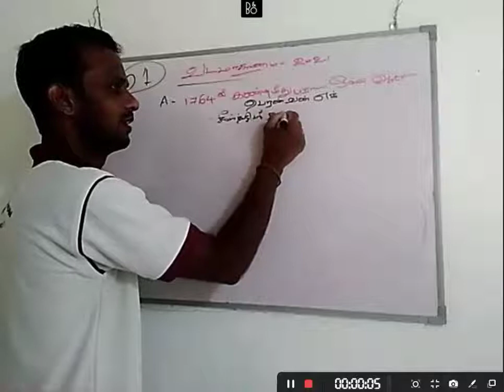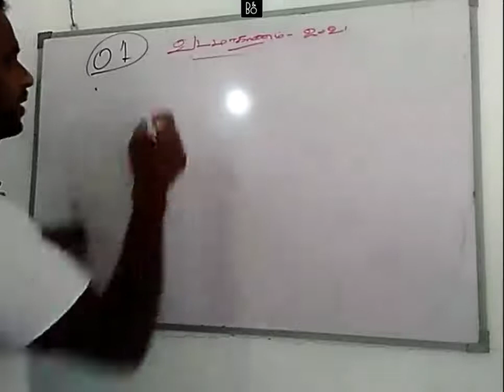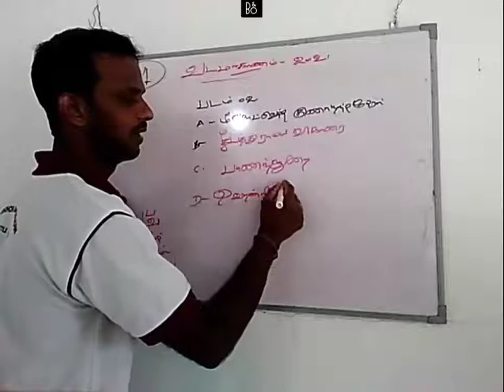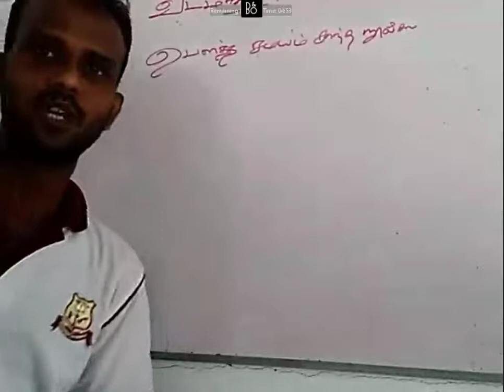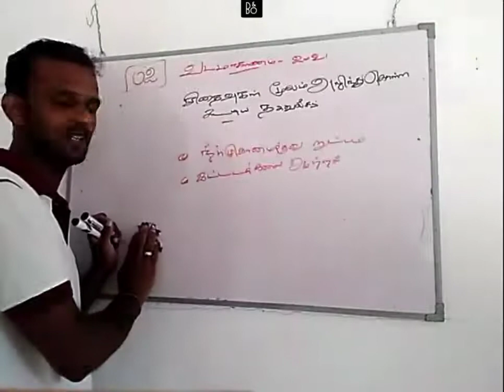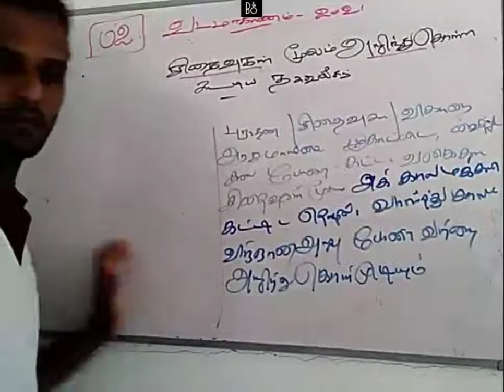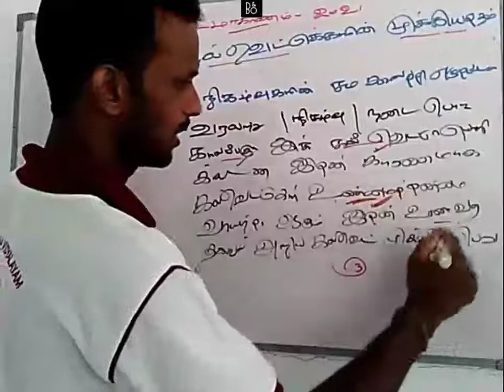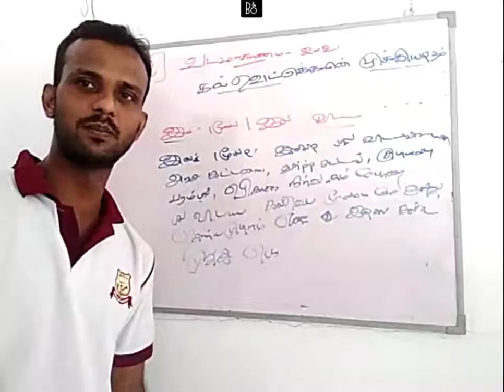Grade 11 History வடமாகாண நிலையறிப் பரீட்சை பகுதி : 2 வினா